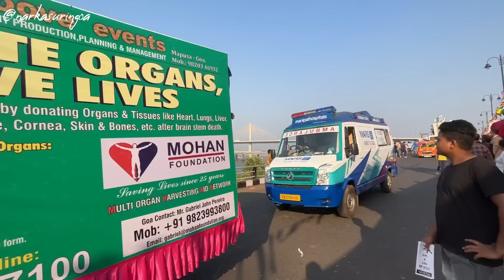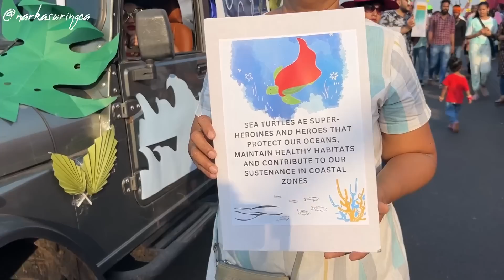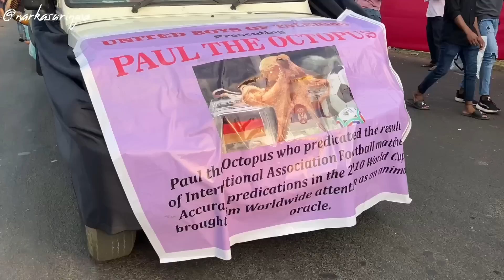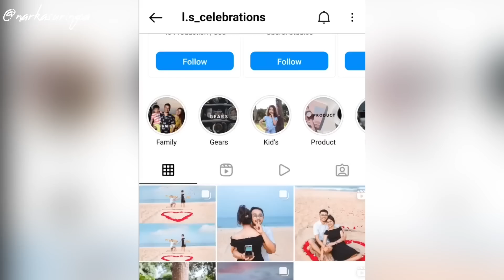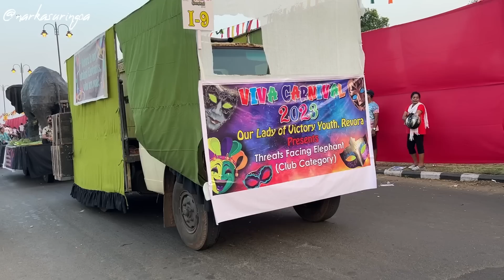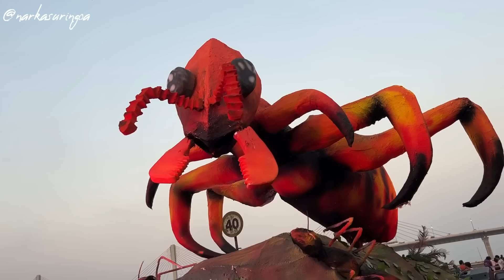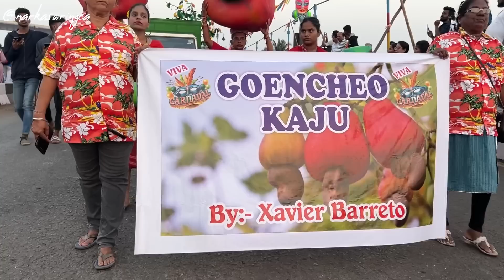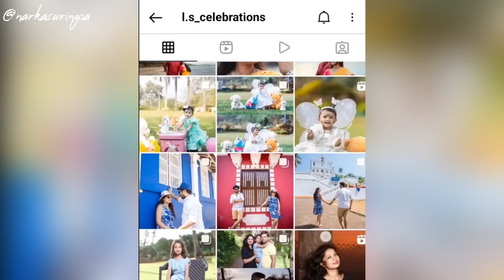Viva Carnival Goa 2023 (full video) | Carnival in Goa | Viva Carnival Goa 2023 Floats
Viva Carnival Panjim Goa 2023 (full video) | Carnival in Goa | Viva Carnival Goa 2023 Floats | Goa